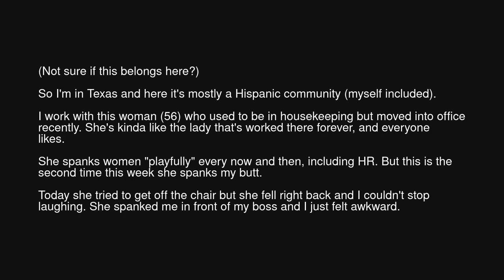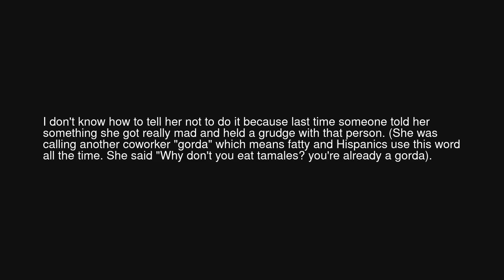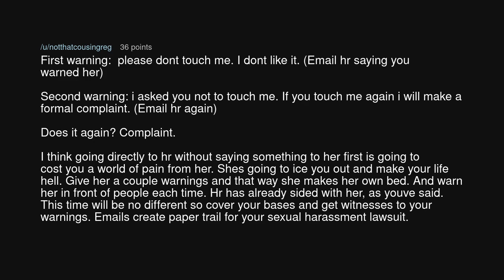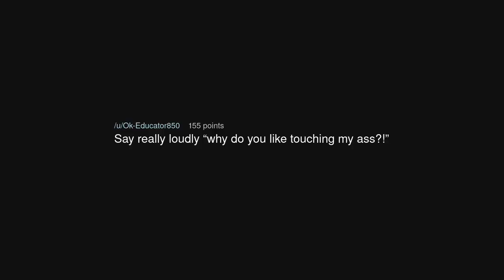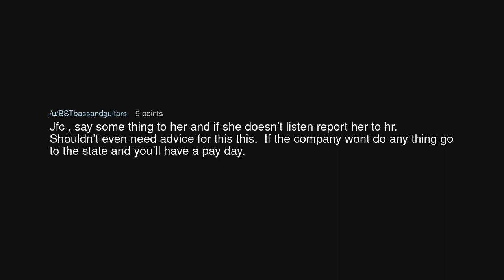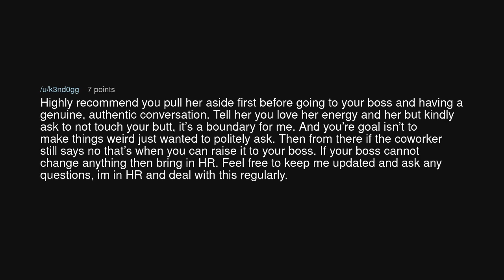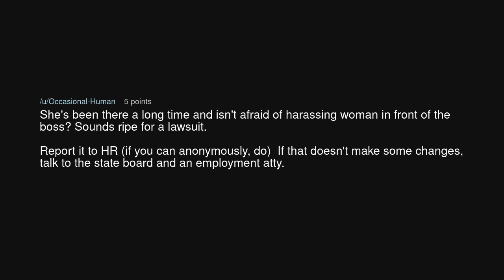How do I stop my coworker from spanking me?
How do I stop my coworker from spanking me? (r/antiwork)

Source: PopNo5397 on Reddit (link removed at the insistence of YouTube)